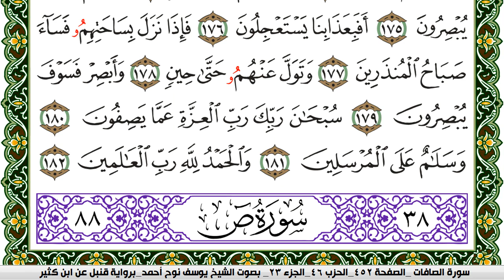سورة الصافات مكتوبة يوسف نوح احمد برواية قنبل عن ابن كثير